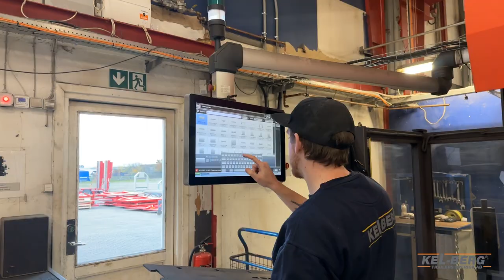Välkommen till Kel-Berg Sverige: Möt Christoffer & Henrik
Välkommen till Kel-berg Trailers Sverige AB - där kvalitet möter innovation inom kommersiell trailerutrustning. Dyk ner i denna 2-minuters resa med våra säljare, Christoffer Wiglund och Henrik Gorthon, som är hjärtat i vår verksamhet.

Upptäck vårt omfattande lager med en rad högkvalitativa släpvagnar som är redo att möta kraven i alla uppgifter. Vårt engagemang för excellens är tydligt i varje produkt vi erbjuder, vilket gör oss till en pålitlig partner i branschen. Håll ögonen öppna för att lära dig hur våra lösningar kan stärka din verksamhet.